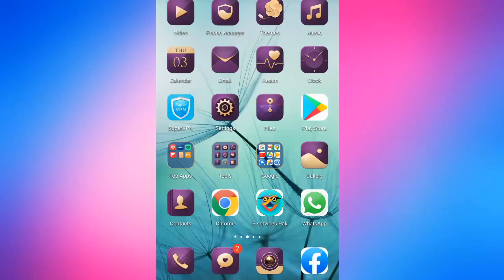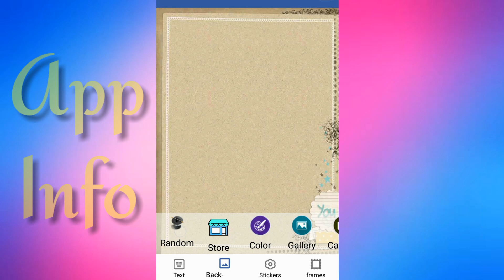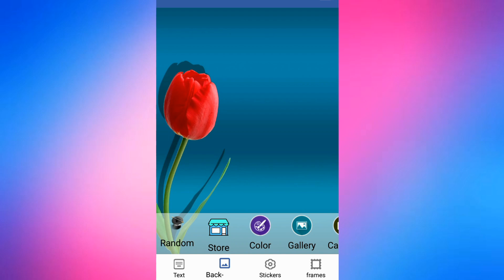Urdu typing app || best app 2022 || new app || app info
hello viewers!
    I hope you all are well.in this video I told you about the best Urdu typing and editing app. it is an Urdu typing app. The best app 2022.
You must, should, have to try this app.